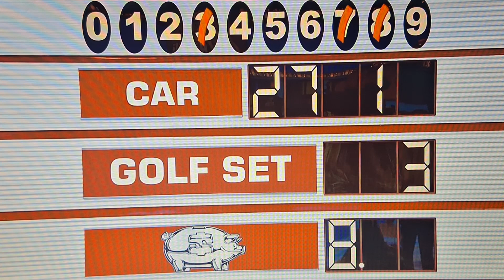The Price Is Right - Any Number - 4/5/2024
Not A Car Winner But He Gets $8.92